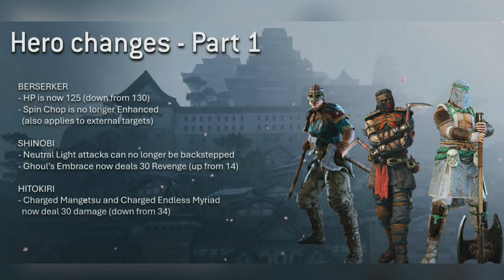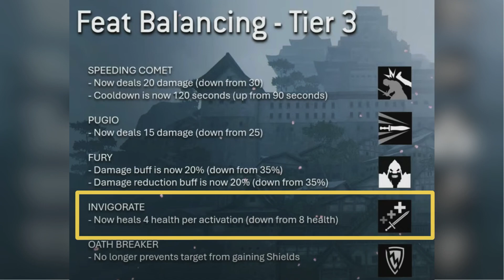Devs Take Aim At Feats and Hero Changes - No Faux Outrage, These Were Solid! | Y8S2 TU1 | For Honor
Taking it one video at a time! Hope y'all are well!

*Don't use TikTok or Instagram as much as I would like though.*
Keep it Positive! ~ Ardor